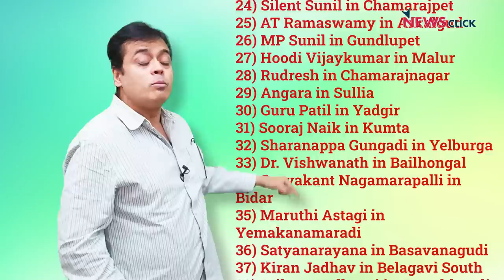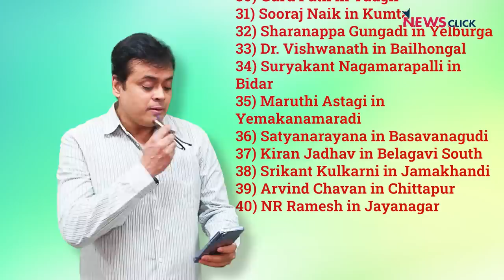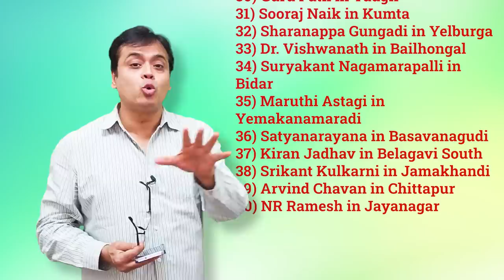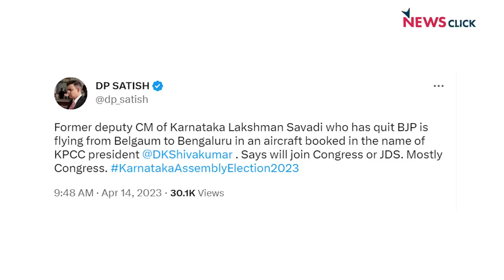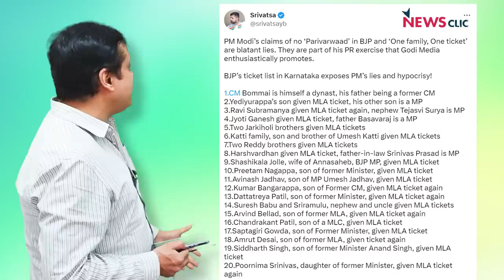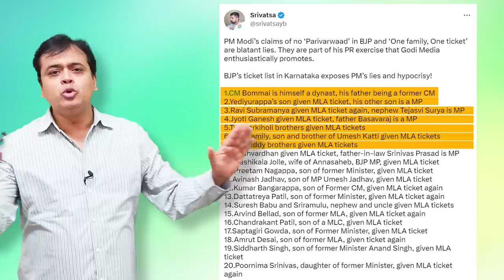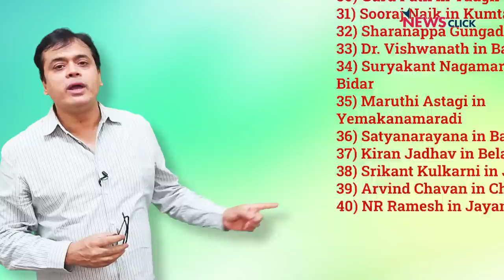कर्नाटक BJP में जबरदस्त बगावत! Congress: 40 सीटों पर सिमटेगी BJP! | Abhisar Sharma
कर्नाटक विधानसभा के लिए 10 मई को वोट डाले जाने वाले हैं और 13 मई को नतीजे आएंगे। लेकिन कर्नाटक में इस वक़्त BJP के कम से कम 40 लोग बग़ावत कर रहे हैं। 'बोल के लब आज़ाद हैं तेरे' के इस एपिसोड में इसी विषय पर वरिष्ठ पत्रकार Abhisar Sharma चर्चा कर रहे हैंI